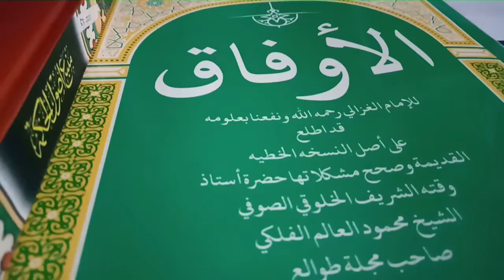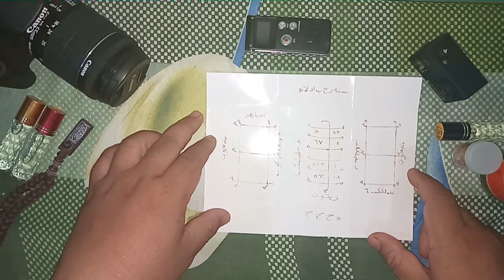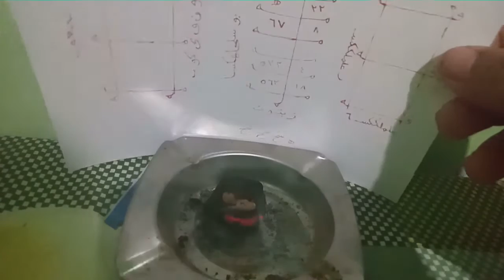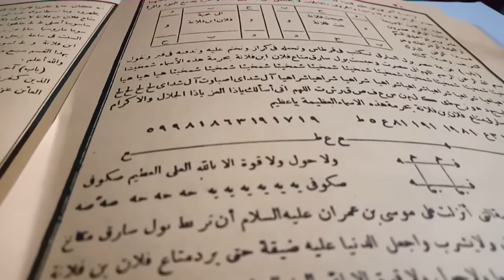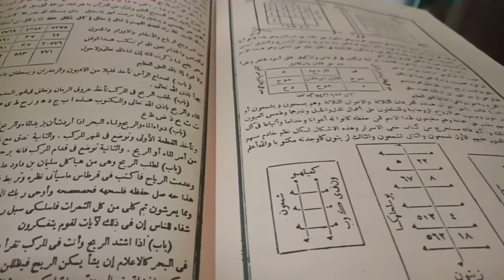CARA MEMBUAT ZIMAT / RAJAH - KHODAM PENDAMPING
Video ini menjelaskan tentang bagaimana membuat sebuah azimah / zimat / wifiq / wafaq yang di ambil dari kitab Al Awfaq Imam Ghozali.

Azimah khodam pendamping (syam'uun, Zaytuun, Maimuun)

Semoga dengan video ini bisa menambah wawasan dan pengetahuan kalian yang memang sudah / belum pernah memiliki azimah.

Untuk umat muslim tidak di anjurkan memiliki azimah sebagai pegangan atau syarat melancarkan sebuah tujuan.

Setelah kalian melihat video ini semoga tidak ada lagi yang tertipu oleh azimah palsu yang diperjual belikan oleh para dukun / paranormal diluaran sana.

Mudah-mudahan kita tetap bisa berpegang teguh pada kitab dan hadits serta apa yang di sunnhkan oleh Rasulullah.

Mohon maaf apabila dalam penyampaiannya ada yg kurang tepat dan kurang bagus.

Agar channel ini selalu berisi konten yang bermanfaat.

Terimakasih.